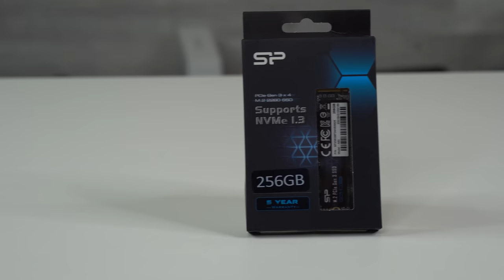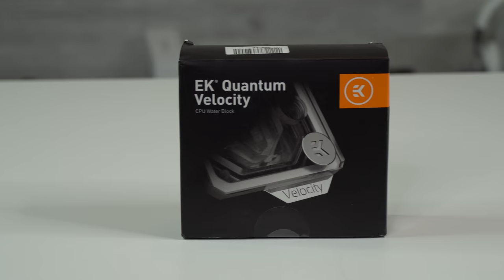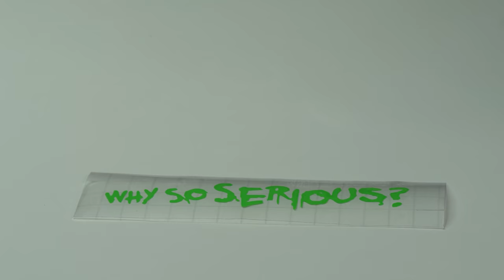ULTIMATE JOKER Themed Custom Water Cooled Gaming PC Build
ULTIMATE JOKER Themed Custom Water Cooled Gaming PC Build. Today our mate Tristin builds the ultimate water cooled gaming pc build themed towards batman & the joker. This ultimate custom water cooled gaming pc is his first pc build on his YouTube channel so show him some love. I hope you all enjoy this water cooled gaming pc build time lapse.

SPECS:
CASE: Thermaltake P3

MOTHERBOARD: Aorus Z490 Elite AC

GRAPHICS CARD: Aorus RTX 2070 SUPER

RAM: G.Skill Trident Z RGB

NVME M.2 SSD: Silicon Power 256GB

2.5" SSD: Samsung Evo 860 1TB

RGB FITTINGS: Thermaltake

FANS: Thermaltake Riing Duo

PUMP/RES: Thermaltake PR22-D5

RADIATOR: Thermaltake 360mm

CPU WATERBLOCK: EK Velocity Nickel/Plexi

DYE:  EK-CryoFuel Acid Green

RADIATOR LED STRIP: Thermaltake

POWER SUPPLY: EVGA 650 B5

CABLES: Green Cable Extensions

PETG/TUBING: Thermaltake 16mm

CASE MONITOR: 7 Inch Portable Display

OUR CAMERA GEAR:

Panasonic GH5

Metabones Canon EF to MicroFourThirds Speed Booster x0.64

Sigma 18-35mm f1.8 ART Lens Cannon

Dracast LED500 S-Series Bi-Color LED 3-Light Kit

Manfrotto MVHN8AH Nitrotech N8 Fluid Video Head

YELANGU Electric Dolly Car & Remote Control Video Dolly Track Slider

Lexar Professional 128GB 1000x SDXC 150MB/s Class 10 UHS-II SD Card

Seinnheiser AVX Lavalier set

Sanken COS-11D Lav Mic

iFootage S1A1 Wireless Motion Control System

iFootage Shark Slider Motion Control Kit

Seinnheiser MKH 416 P48 Shotgun Mic